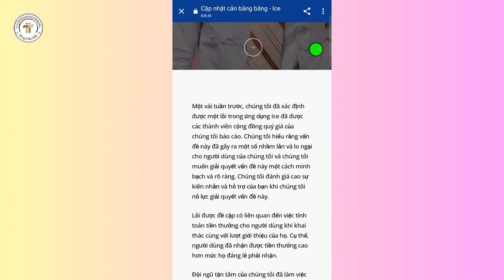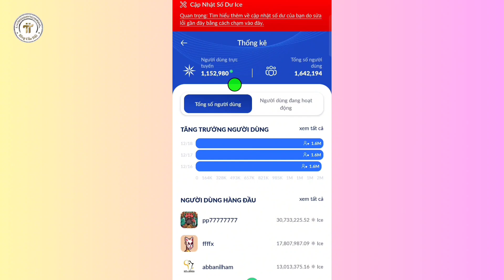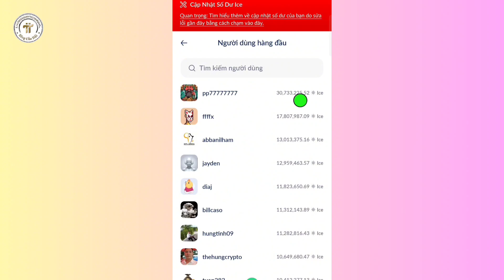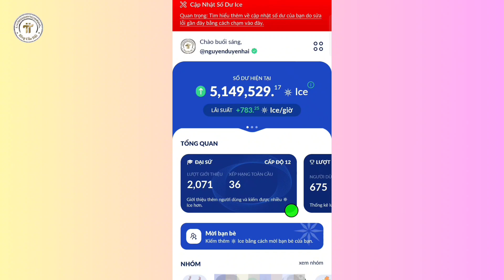Đã Cập Nhật Đúng Số Dư ICE NETWORK l Blog Của Hải